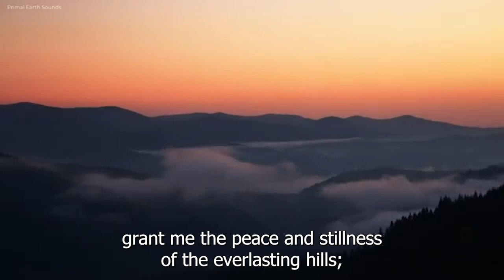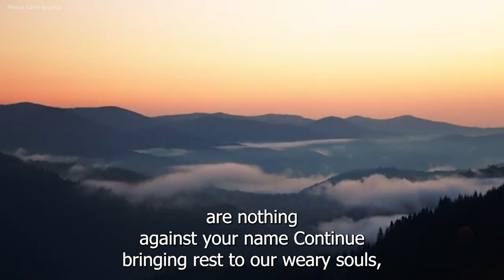21 DAYS NOVENA FOR INNER PEACE AND STILLNESS| DAY 8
Pray for healing stress

Psalm 32:7-8 – “You are my hiding place; you will protect me from trouble and surround me with songs of deliverance. I will instruct you and teach you in the way you should go; I will counsel you with my loving eye on you.”

Psalm 46:10 – “Be still and know that I am God.”